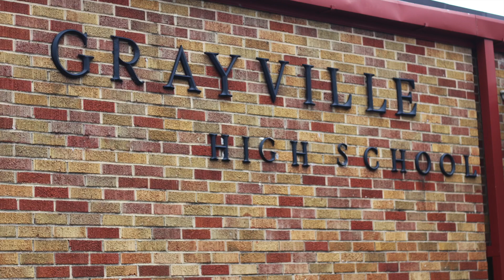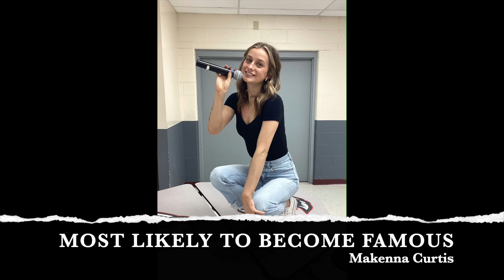2023 GHS Graduation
Congratulations GHS Class of 2023.  This slideshow contains photographs of the members of GHS Class of 2023 Pre-K through senior year.
No claims to the music: I Lived, My Wish, I Hope you Dance, The Climb, Good Old Days, I Will Remember You, See you Again, Time of My Life, Forever Young, Good Riddance, Stand by Me, Time After Time, and I'll be There for You
Song:  I Lived
Artist:  OneRepublic
Writers:  Noel Zancanella, Ryan Tedder
Licensed to:  UMG (on behalf of Silent Records/School Boy); SOny ATV Publishing, Downtown Music Publishing, SOLAR Music Rights Management, Global Music Rights LLC, CMRRA, BMI- Broadcast Music Inc., LatinAutor - Sony ATV, LatinAutor, UNIAO BRASILEIRA DE EDITORAS DE MUSICA - UBEM, Abramus Digital, and 20 Music Rights Societies
Song: Graduation Medley:  My Wish/I Hope You Dance/The Climb/I Lived.
Artist:  Anthem Lights
Album: Class of 2018 - EP
Licensed to:  Studio71_2_5 (on behalf of Anthem Lights), and 1 Music Rights Societies
Youtube by
Song: Class of 2018 Medley: I Will Remember You/See You Again/Time of My Life/Forever Young/ Good Riddance (Time of Your Life)
Artist: Anthem Lights
Youtube by
Song:  Friend Medley:  Stand by Me/Lean on Me/Time After Time/I'll Be There for You
Artist:  Anthem Lights
Youtube by
Song: Good Old Days (feat. Kesha)
Artist:  Avicii
Album: The Nights
Writers: Tim Bergling, Gabriel Benjamin Budin-Smithers, John Feidmann, Jordan Suecof, Nicholas Furlong, Arash Pournouri
Licenses: UMG (on behalf of Universal Music AB); Kobalt Music Publishing, CMRRA, Forward Music Publishing Co., Ltd., ASCAP, Red Bull Media House NA (Publishing), LatinAutorPerf, BMG Rights Management (US), LLC, Abramus Digital, Reach Music Publishing, MINT_BMG, BMI - Broadcast Music Inc., LatinAutor, ARESA, Sony Music Publishing, UNIAO BRASILEIRA DE EDITORAS DE MUSICA - UBEM, LatinAutor - SonyATV, and 21 Music Rights Societies